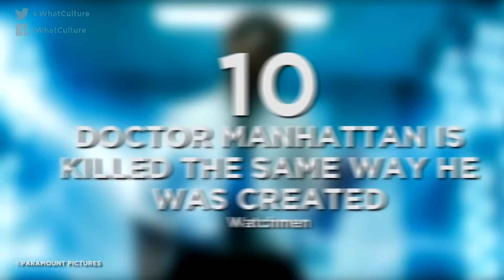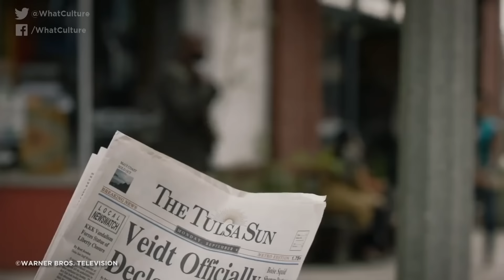10 Dumbest Ways Supposedly Badass TV Characters Died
Talk about underwhelming ways to go...